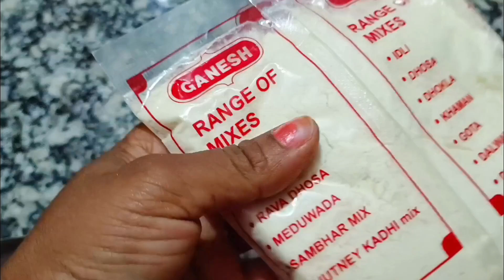हलवाई कैसे बनाते हैं सुपर-सोफ्ट गुलाब जामुन breakfast easy to make